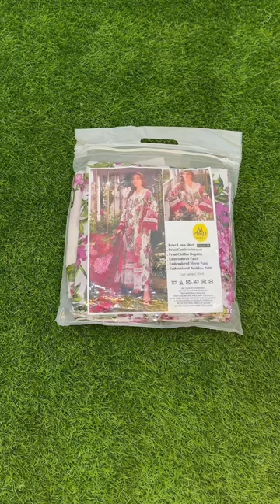Maria B 3pc Available| For Price, Order & Any Query DM UsWhatsapp only 03315251903📲